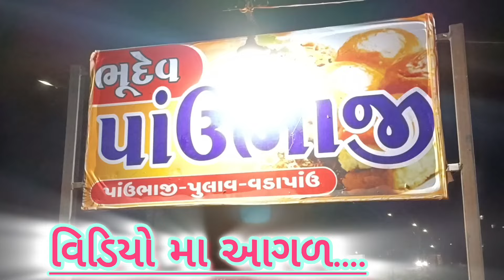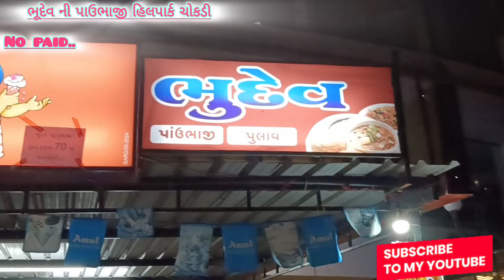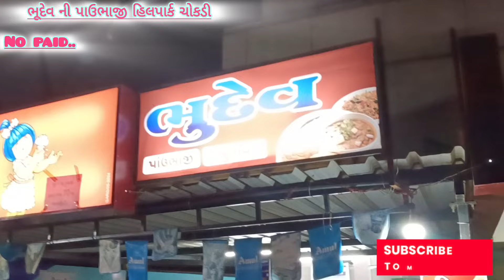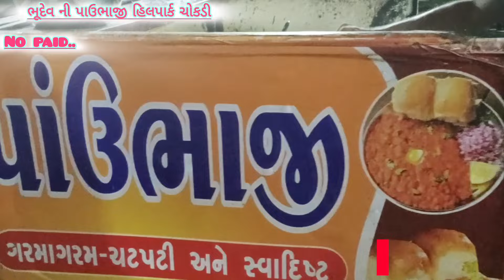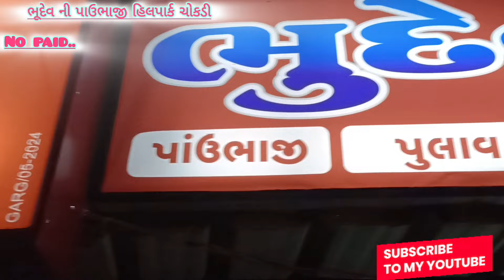ભૂદેવ ની પાઉભાજી હિલપાર્ક ચોકડી ભાવનગર | 70 Rs unlimited